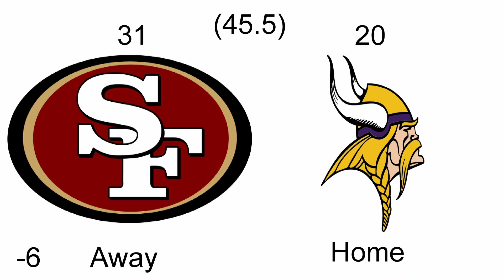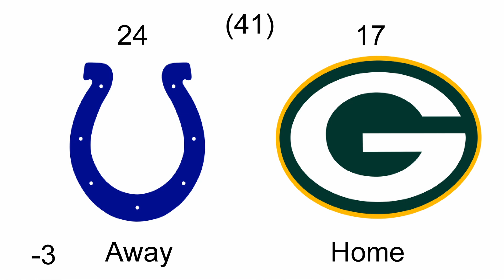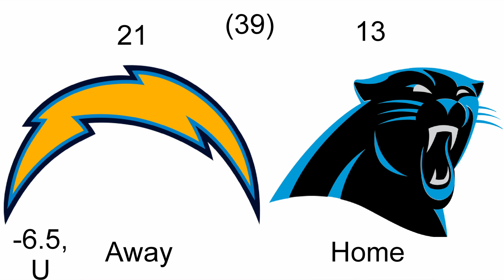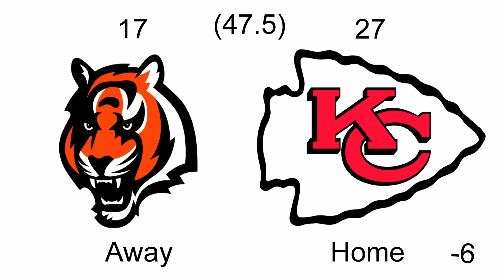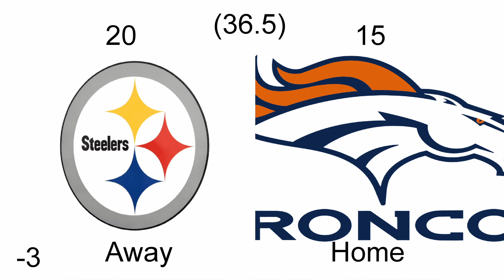Week 2 NFL Predictions 2024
§107 of the Copyright Act of 1976 states, “fair use of a copyrighted work, including such use by reproduction in copies or phonorecords or by any other means specified … for purposes such as (1) criticism, (2) comment, (3) news reporting, (4) teaching (including multiple copies for classroom use), (5) scholarship or (6) research is not an infringement of copyright.